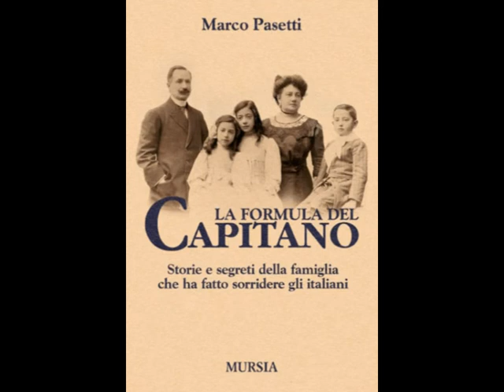Marco Pasetti -- La formula del Capitano (Mursia)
«Il mio bisnonno ha aperto la prima farmacia, mio nonno Clemente ci ha lasciato le formule dei prodotti che hanno consentito a mio zio Nico di far partire un'azienda negli anni Cinquanta e di farla crescere sull'onda del boom economico. Io ho traghettato l'impresa attraverso gli anni di piombo, della new economy,della finanza più o meno creativa,della crisi ciclica e strutturale. Sono un farmacista prestato all'imprenditoria e questa è la storia della mia gente.»

Da speziali a farmacisti, a imprenditori: la storia della famiglia Ciccarelli e dell'omonima azienda ha attraversato due secoli di storia italiana. Dalle Marche alla Lombardia passando per il Veneto si è intrecciata con i grandi cambiamenti storici, il Risorgimento, l'Unità d'Italia, le due guerre mondiali, gli anni della ricostruzione, il boom economico, l'avvento della pubblicità, la new economy e gli anni della crisi. La saga della famiglia che «ha fatto sorridere gli italiani» regala al lettore personaggi indimenticabili: Ciriaco, l'antenato che si arruolò nella repubblica di Garibaldi; il primo farmacista, Nicola; il capitano di cavalleria Clemente Ciccarelli e il suo amore contrastato con la bella Nella. E poi Nico, il farmacista imprenditore che ha costruito un'azienda girando con una bicicletta e tante idee pubblicitarie. Attraverso i decenni, le trasformazioni della società italiana e degli stili di vita, si arriva a Marco, figlio del giornalista Aldo Pasetti, erede designato dell'azienda famigliare, oggi una media impresa italiana che ha resistito alle multinazionali, alla crisi, alle chimere finanziarie. La formula del Capitano è molto più della ricetta che ha dato origine al celebre dentifricio, la Pasta del Capitano. È uno stile di vita e un modo di fare impresa fatto di coraggio e moderazione, di tradizione e innovazione. Una saga famigliare e imprenditoriale che racconta una pagina di storia italiana.

(Mursia)